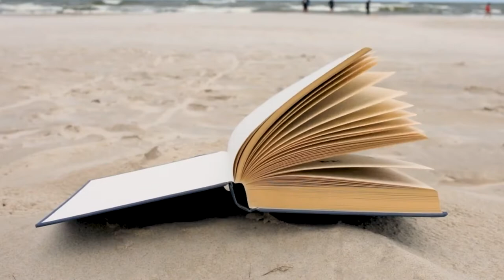I am the girliest girl | Topphonic Jazz Relax Music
topphonic is a company that focuses on providing the best in live entertainment. Topphonic, located in Wales, specializes in booking shows for touring bands who are either just starting out or have already made it big. They’ve been around since 2009 and they believe no one should miss out on seeing their favorite artist because of lack of funds. With the help of topphonic, everyone can enjoy live music events without breaking their budgets!

0:00 Importunate memories shrill in my ears
2:53 In the dark blue afternoon heavens
5:38 If I strike you with my mallet
8:13 If such virgin buddings crowded
11:08 If you recall and crave again the dream
13:50 Is dawn a secret shy and cold
16:30 In that supremely simple set
19:07 If my inferior hand or voice could hit
22:00 In the days that are gone when a statue was wanted
24:46 In rich glitter like the sun on snow
27:34 In many an optical proceeding
30:23 If invalidism and the nervous timidity which is apt to go with it
33:13 In and out at the open window
36:01 Importunate memories shrill in my ears
38:55 If peradventure the right bank so slope
41:32 In dock and deep and mine and mill
44:14 In the darkness and died
47:11 in its incipiency he would be forced to smother with
50:04 In mutiny had from her axle torn
52:55 In dock and deep and mine and mill
55:36 In purest crystal set
58:34 If they fled in search of safety
1:01:12 If Jove at that moment had hurled
1:04:02 In spring when the park is sweet
1:06:47 In my cart is the bow
1:09:35 Is it transparent and immortal blood
1:12:19 In summertime on Bredon
1:15:06 In some wilderness
1:17:55 In some wilderness
1:20:45 Importunate memories shrill in my ears
1:23:38 In many an optical proceeding
1:26:27 If she have sent her servants in our pain
1:29:21 In the dark blue afternoon heavens
1:32:06 If a drop there twinkled in his eyes
1:34:57 In rich glitter like the sun on snow
1:37:45 In seven of them the people rude among
1:40:30 In rich glitter like the sun on snow
1:43:18 In seven of them the people rude among